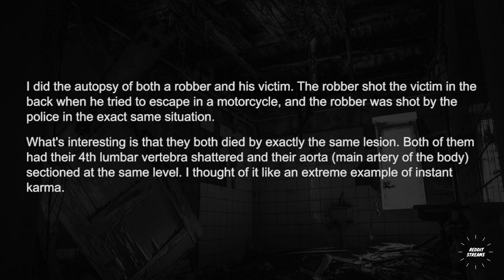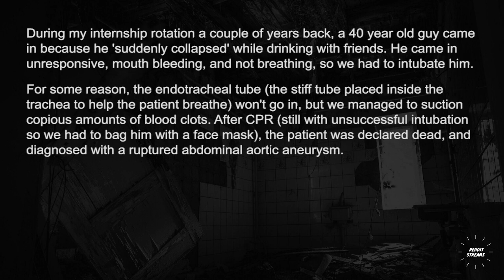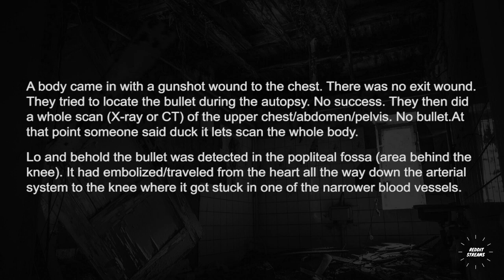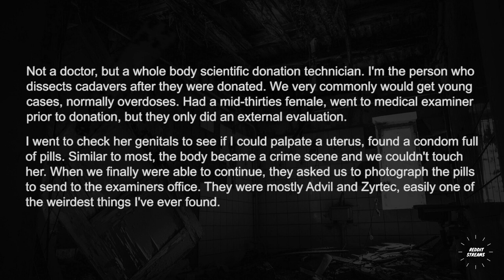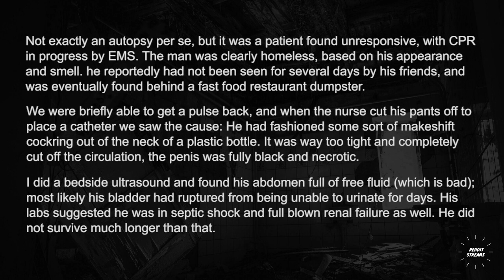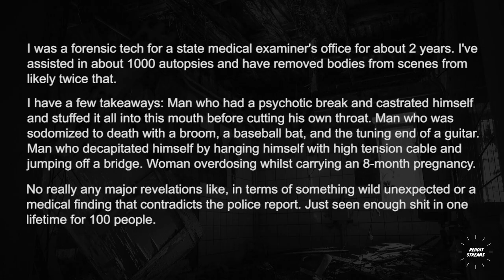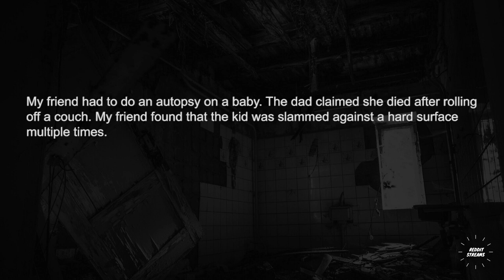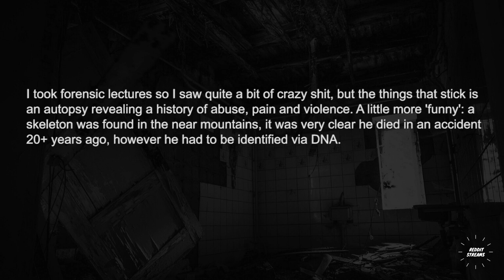Autopsy Doctors, What's The Biggest Revelation You've Had ?